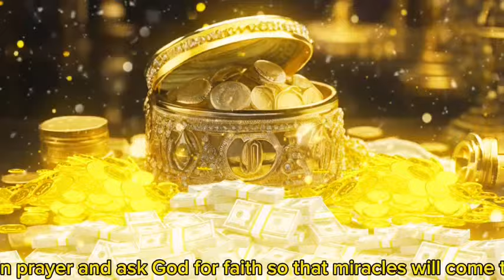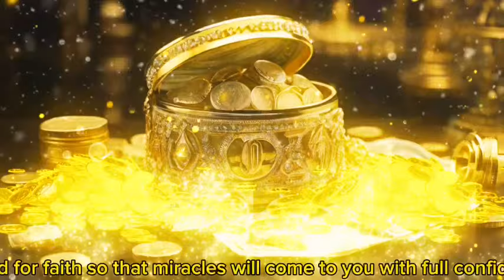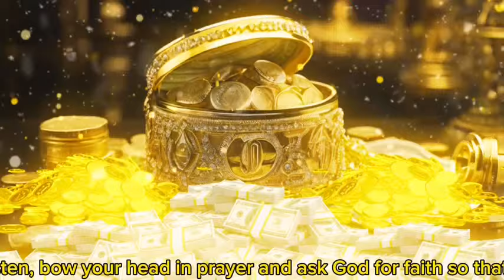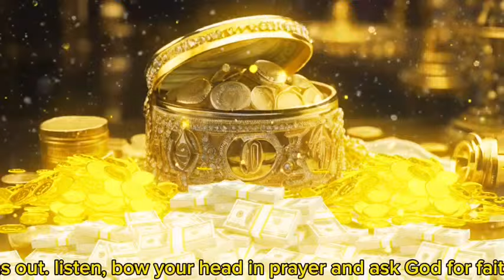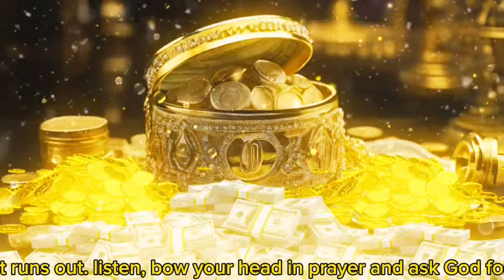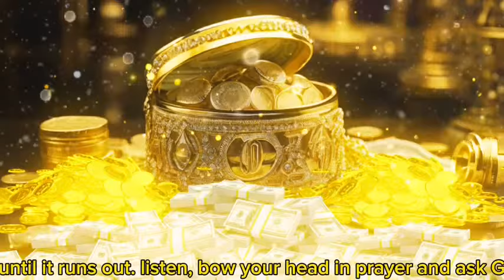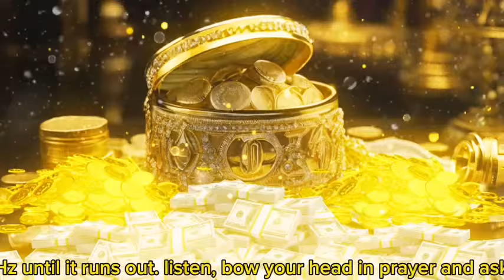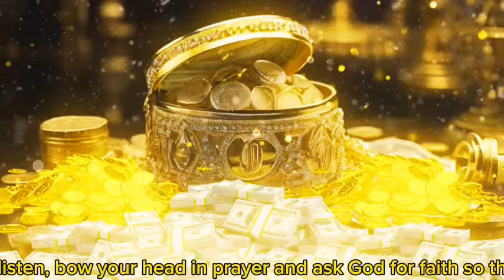💯TODAY EVERYTHING WILL CHANGE | You Will Get Rich | 777 Hz | Attract Luck, Money & Abundance